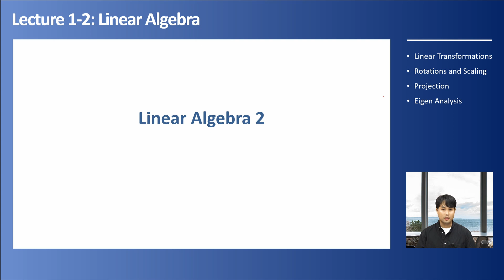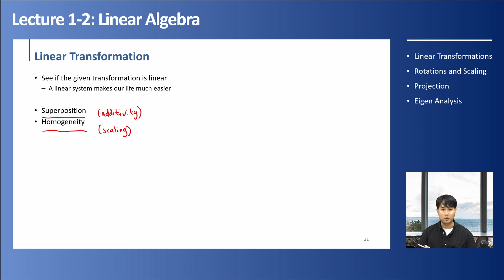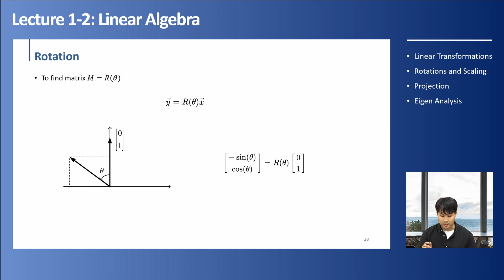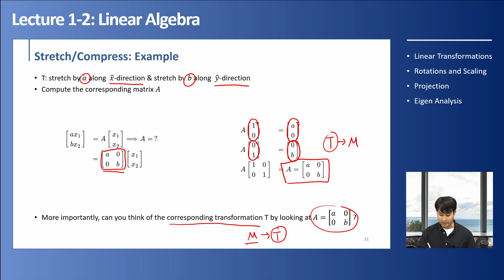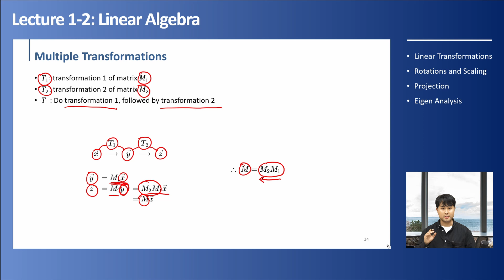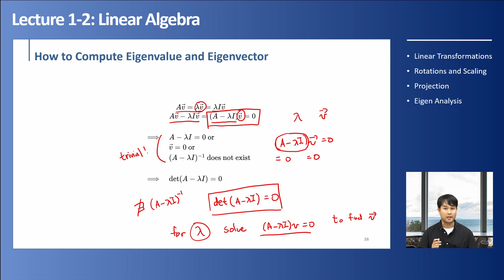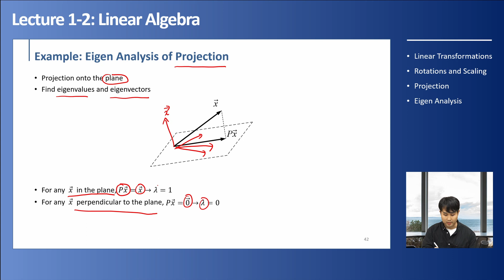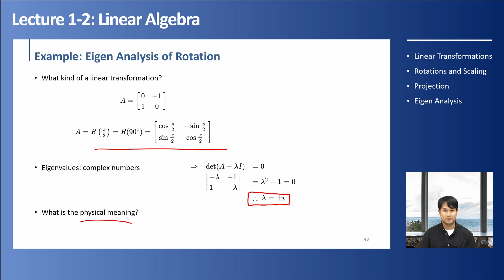[AI for ME] L1-2, Linear Algebra 2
AI for Mechanical Engineering